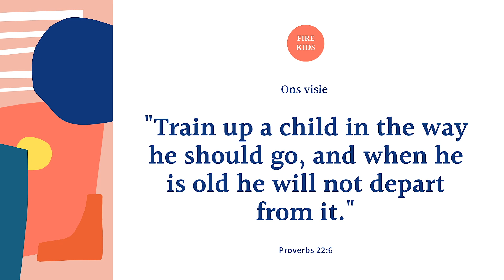Wat gebeur by Die Bron?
Hier is die week se afkondigings.